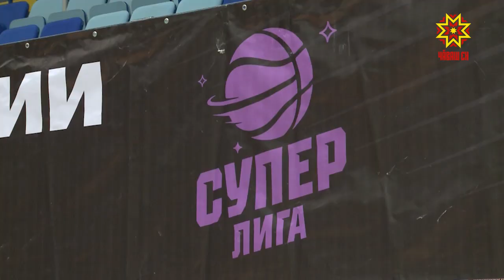Баскетбольный клуб «Чебоксарские ястребы» встретились с командой «Руна - Баскет» из Москвы.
С каким счетом завершилась игра и на чьей стороне оказалась удача, вы узнаете из нашего сюжета.